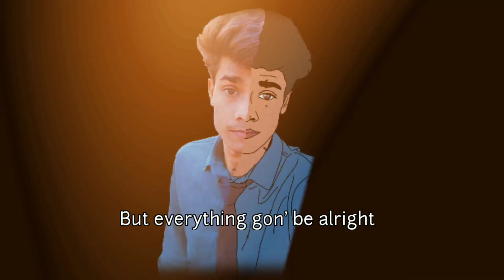My Digital Painting - 2023 || memories song